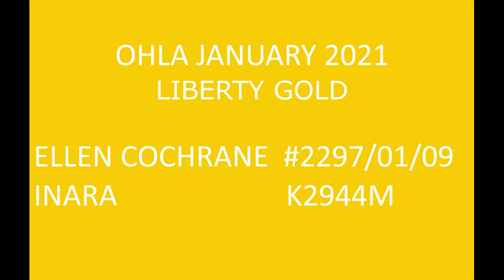Horse (mule) agility, Liberty Gold January 2021. Ellen and Inara.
Ellen Cochrane - 2297/01/19
Inara - K2944M

Did our best!! We have plans for field improvements for next winter!